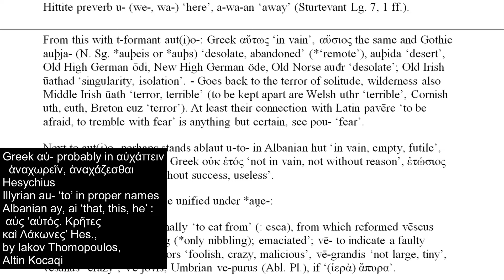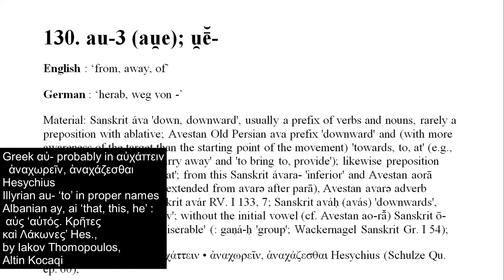Shqip ay, ai 'he', ne Krete aus, ais 'he'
130. au-3 (au̯e); u̯ē̆-
English : ‘from, away, of’
German : ‘herab, weg von -’
Material: Sanskrit áva 'down, downward', usually a prefix of verbs and nouns, rarely a preposition with ablative; Avestan Old Persian ava prefix 'downward' and (with more awareness of the target than the starting point of the movement) 'towards, to, at' (e.g., avabar- 'to bring down, carry away' and 'to bring to, provide'); likewise preposition with accusative 'towards, at'; from this Sanskrit ávara- 'inferior' and Avestan aorā 'downwards, downward' (extended from avarə after parā), Avestan avarə adverb 'down, downward' = Sanskrit avár RV. I 133, 7; Sanskrit aváḥ (avás) 'downwards', from which avastād 'below'; without the initial vowel (cf. Avestan ao-rā̆) Sanskrit ō- e.g., in ō-gaṇá-ḥ 'alone, miserable' (: gaṇá-ḥ 'group'; Wackernagel Sanskrit Gr. I 54);
Greek αὐ- probably in αὐχάττειν • ἀναχωρεῖν, ἀναχάζεσθαι Hesychius (Schulze Qu. ep. 60);
Illyrian au- ‘to’ in proper names (Krahe IF. 49, 273);
Albanian ay, ai ‘that, this, he’ : αὐς ‘αὐτός. Κρῆτες καὶ Λάκωνες’ Hes., by Iakov Thomopoulos, Altin Kocaqi and Andi Zeneli
Latin au- ‘away’ in auferō (= Avestan áva-bharati, Avestan ava-bar-), aufugiō;
Gaulish au-tagis ‘command’ (Vendryes Balto-Slavic 25, 36);
Old Irish perhaps ō, ūa ‘from, with, through’, as a preposition with dative, Middle Welsh hou, later o ‘when’, o preposition ‘from’;
Old Prussian Lithuanian Latvian au- ‘away, off’ (e.g., Latvian au-manis ‘insane’), Old Church Slavonic u prefix ‘away, off’, e.g., u-myti ‘wash off’ (u-běžati ‘flee’), as a preposition with genitive ‘from’ (with verbs of desire, receiving, taking) and, with the weakening of the concept of the starting point, ‘at’;
Hittite preverb u- (we-, wa-) ‘here’, a-wa-an ‘away’ (Sturtevant Lg. 7, 1 ff.).
From this with t-formant aut(i)o-: Greek αὔτως ‘in vain’, αὔσιος the same and Gothic auþja- (N. Sg. *auþeis or *auþs) ‘desolate, abandoned’ (*‘remote’), auþida ‘desert’, Old High German ōdi, New High German öde, Old Norse auđr ‘desolate’; Old Irish ūathad ‘singularity, isolation’. - Goes back to the terror of solitude, wilderness also Middle Irish ūath ‘terror, terrible’ (to be kept apart are Welsh uthr ‘terrible’, Cornish uth, euth, Breton euz ‘terror’). At least their connection with Latin pavēre ‘to be afraid, to tremble with fear’ is anything but certain, see pou- ‘fear’.
Next to aut(i)o- perhaps stands ablaut u-to- in Albanian hut ‘in vain, empty, futile’, u̯e-to- (see below *u̯ē̆-) in Greek οὑκ ἐτός ‘not in vain, not without reason’, ἐτώσιος (F in Homer) ‘in vain, without success, useless’.
*u̯ē̆̆-, with *au̯- likely to be unified under *au̯e-:
Latin *vĕ- in vēscor originally ‘to eat from’ (: esca), from which reformed vēscus ‘voracious; picky in eating (*only nibbling); emaciated’; vē- to indicate a faulty excess or deficiency, vē-cors ‘foolish, crazy, malicious’, vē-grandis ‘not large, tiny’, vēsānus ‘crazy’, Vē-jovis, Umbrian ve-purus (Abl. Pl.), if ‘(ἱερὰ) ἄπυρα’.
u̯o-: Gr. Fο- in Arcadian Fο-φληκόσι, Attic ὀ-φλισκάνω, ὀφείλω, Lesbian ὀ-είγην 'to open', Attic οἴγω, later οἴγνυμι (Prellwitz2 345, Brugmann IF. 29, 241, BSGW. 1913, 159).
u̯es-: Formally connected with Sanskrit avás 'down' is Germanic wes- in New High German West, Old High German westar 'westwards', Old Norse vestr n. 'West', Adv. 'in the West, towards the West' (*u̯es-t(e)ro-, cf. Old Norse nor-đr), Old High German westana 'from the West' etc. (Brugmann IF. 13, 157 ff.; for the explanation of Wisigothae as 'West Goths' see Kretschmer Gl. 27, 232).
Here (according to Brugmann ibid.) also the initial sound of the word for evening, Indo-European u̯esperos and u̯eqeros, see there.
A relationship of Indo-European *au̯-, u̯ē̆- with the pronoun stem au-, u- 'that' as 'from beyond, from there' is conceivable.
Ref : WP. I 13 f., WH. I 79, 850, Trautmann 16.
Pages : 72-73
PIET : 14